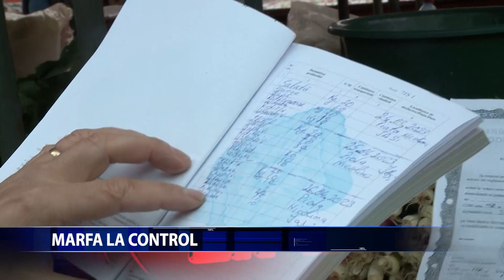MARFA LA CONTROL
Marfa la control! Inspectori de la Protectia Consumatorilor si Directia de
Sanatate Publica au descins in pietele agroalimentare din Iasi. Au verificat atat calitatea produselor cat si provenienta acestora.